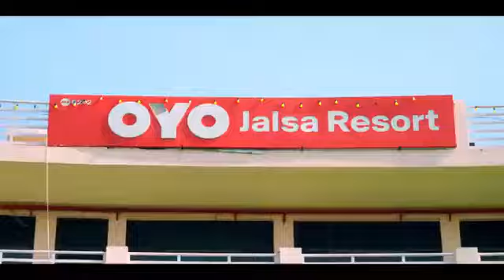video फराक फाटल बा Farak fatal ba